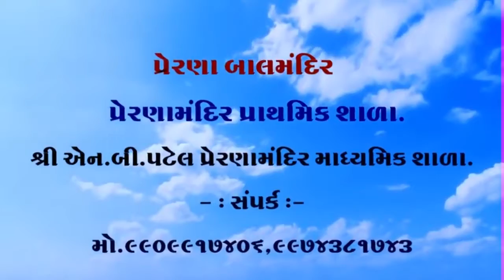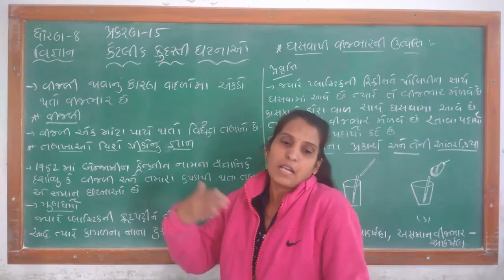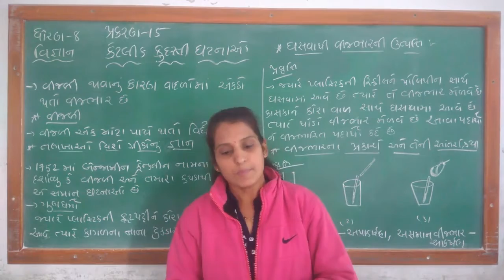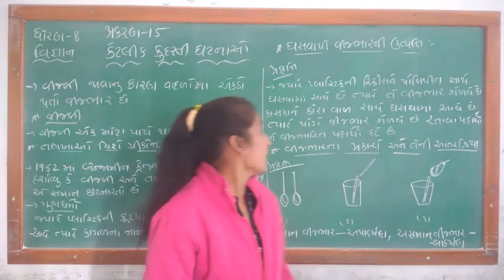ધોરણ ૮ વિષય વિજ્ઞાન પાઠ ૧૬